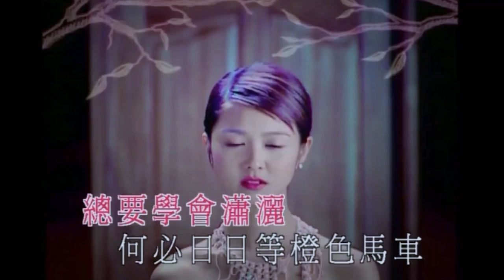【🎙️爆谷綜藝】🎤詞必達意｜￼ 曬歌庫曬歌喉｜瘋狂搶咪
藝人: Chupo｜Cat｜小寶｜Amy｜Ivan｜Vic
攝影: KC
導演: KC
製片：KC
後期剪接: KC
字幕：Ivan
拍攝器材：Sony zv e10 & canon M6 Mark II
▼ Follow 更多:
KC IG: